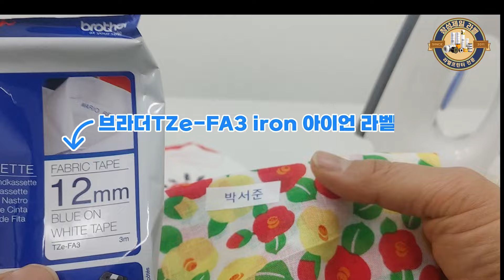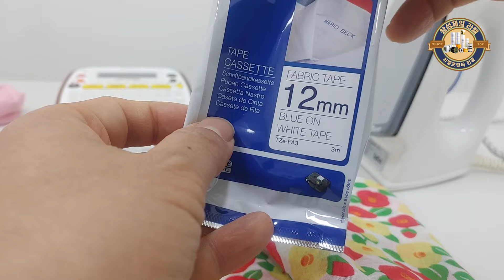옷 가방 원단 소재에 아이언 패블릭 네임스티커 부착하기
브라더 TZe FA3 라벨테이프 12mm 흰색바탕 파랑글씨 를 사용해서 모든 브라더 라벨프린터에서 네임스티커 일명 아이언 iron 패블릭 라벨로 네임스티커 만들어서 옷이나 가방, 핸드폰 가방등 면이나 폴리에스터 린넨 원단에 다리미로 열을 가해서 부착할수 잇어요,